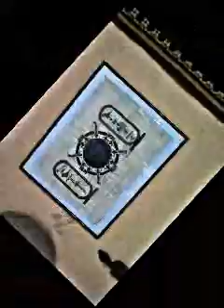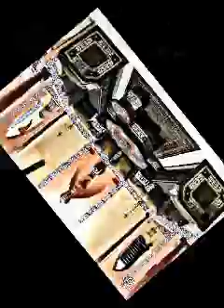Mon film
funk